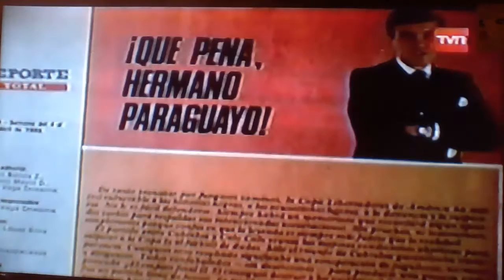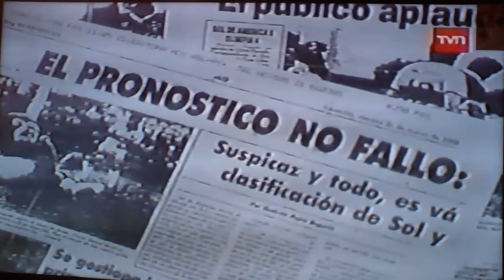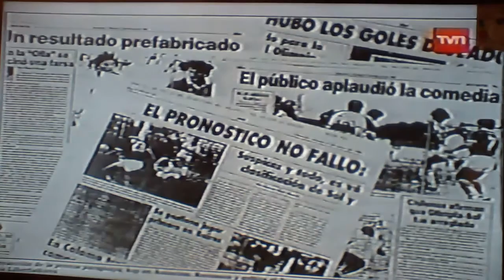Reportaje al tongo Paraguayo en la libertadores 1989 2°parte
5-4 era el único resultado que clasificaba a los 2 equipos Paraguayos y ese fue el resultado que se dio en condiciones muy dudosas